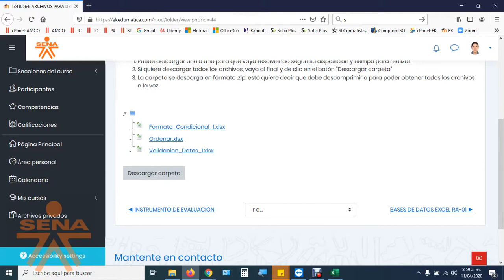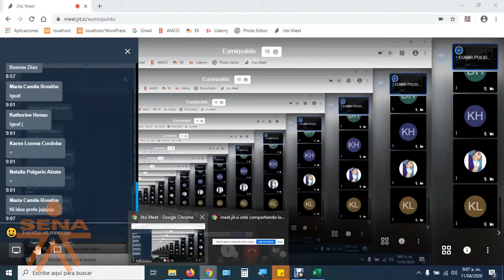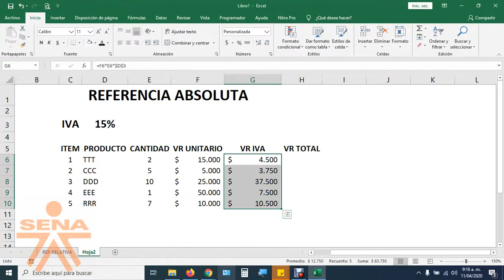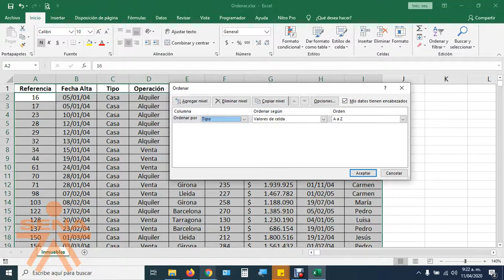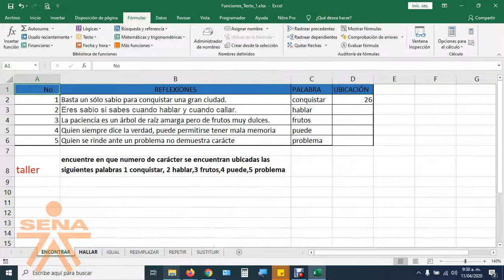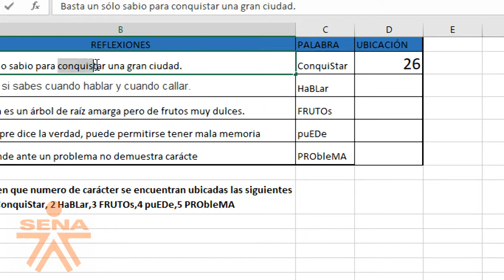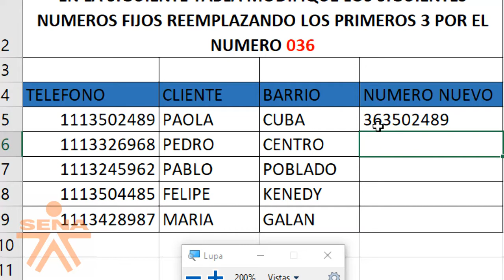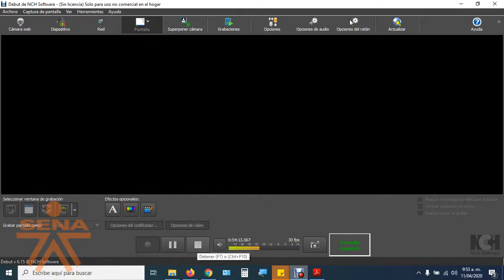CLASE 11 DE ABRIL DE 2020. FICHA 2071555. CURSO COMPLEMENTARIO EXCEL